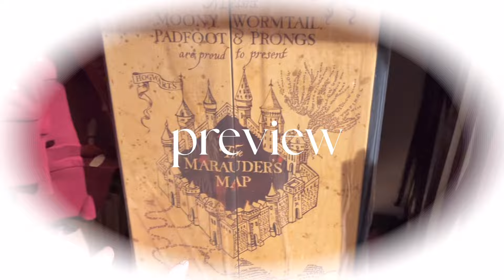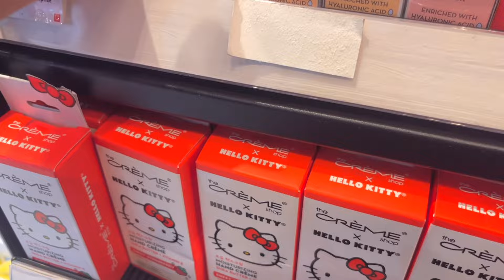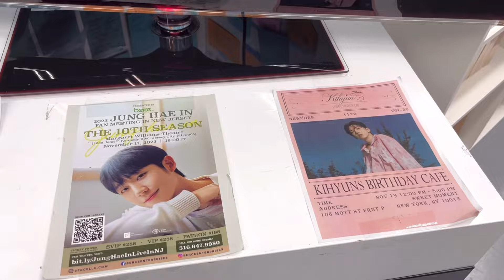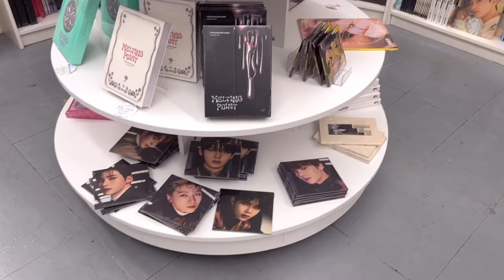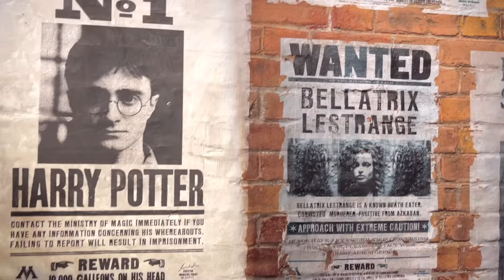Vlog #12 ･ ･ﾟMas dias en New York 🏙️ y escapada anual ft. el team 🌸･ ･ﾟ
Hola *:･
Espero te haya gustado el video *:･
Una de las cosas que más amo de esta comunidad es lo segura que me siento para poder compartir no solo mi vida, sino mis pasiones, mis pensamientos y mis lados mas sensibles 🌸
Una de las cosas que mas se notan en mi cuando estoy nerviosa es que hablo super rápido 🌷
Los pines & stickers son todas ilustradas por mi, y pueden obtenerse por mensaje privado (DM) en nuestras redes o por nuestra pagina web *:･

psdt: este video tiene muuuuucho tiempo cocinandose hehe, pero me alegra que pueda finalmente estar en el canal.

Luv u
-Natie 🌸